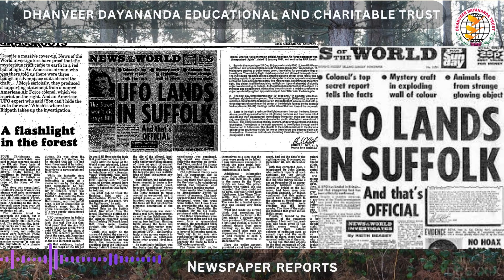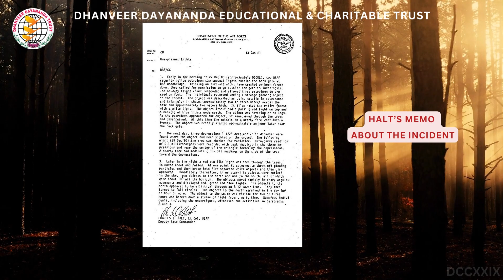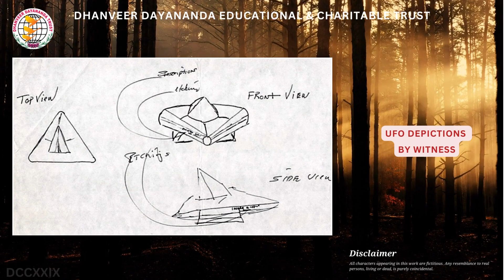Close Encounters: Eye-Witness Accounts of Flying Saucers! Season 1| Episode 04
DHANVEER DAYANANDA YOGI JI - South Indian spiritual Leader

தன்வீர் தயானந்த யோகி ஜி - தென்னிந்திய ஆன்மீக தலைவர்

GoldenYuga Secrets- what is next in upcoming years is revealed in below book links
Prophecies - future is in your hands
தீர்க்கதரிசனம் ஓர் பார்வை (வருங்காலம் உங்கள் கையில்)